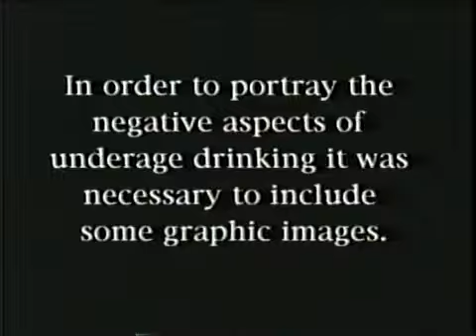*THE PREPS* - "Out of Control" Music Video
Starring (in order of Appearance): Bryan Schwenk, Doug Scherbak, Eric Schwenk, Steve Breslin, Jeff Frederick, Mike Elwell, Katherine Heck, A.J. Santini, Corianne Iacovelli, Andrea Sasin

Directed and Edited By: Stephen Q. Breslin and Landon Van Soest

"Out of Control" audio edit: Jeff Frederick

Produced By: WC East HS Video Production 2000